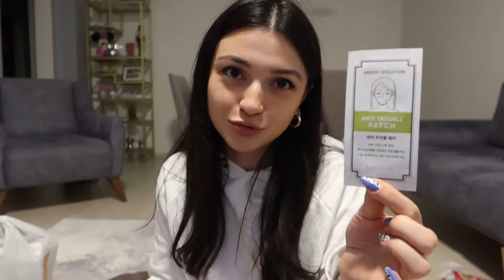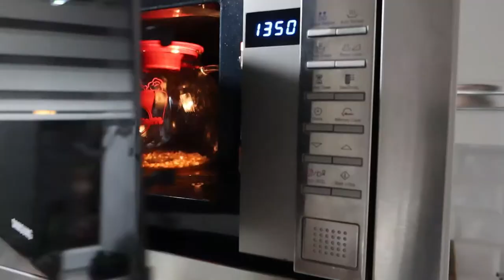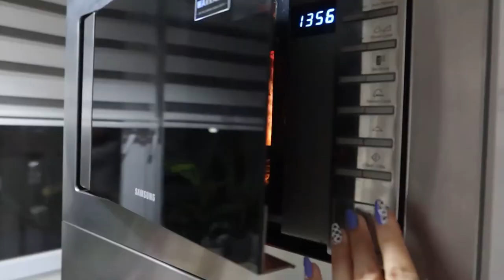BAŞLIYORUZ HAZIR MISINIZ?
Herkese Merhaba Ben İrem

Aralık ayı ile birlikte yeni bir seriye başlıyoruz bu ay boyunca bol bol yeni bir yıla geçerken aklınıza gelebilecek bir çok fikirle geleceğim.Bu seriye de İVlog adını verdim 🎄 seversek uzatırız belki ilk videomla karşınızdayım umarım beğenirsiniz 😇